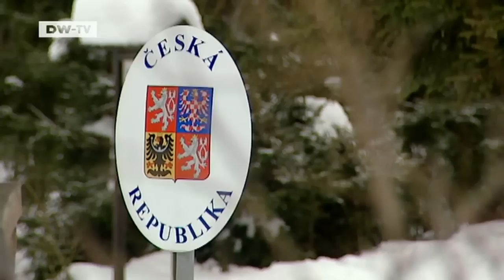euromaxx travelogue - Bohemian Forest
The Bohemian Forest, straddles the borders of three countries: Germany, Austria and the Czech Republic. The hilly terrain is a paradise for cross-country skiers, and since the fall of the Iron Curtain visitors can cross the borders freely and enjoy all three countries'natural splendor and cuisine.